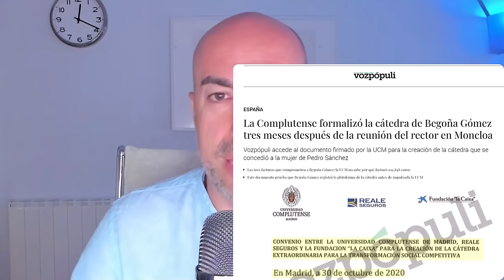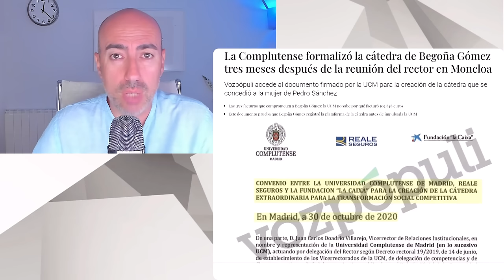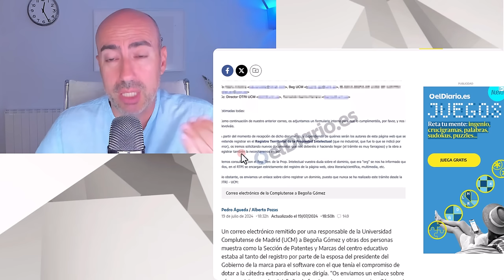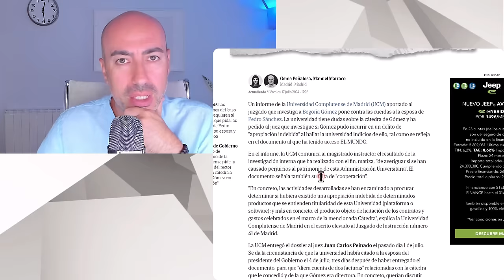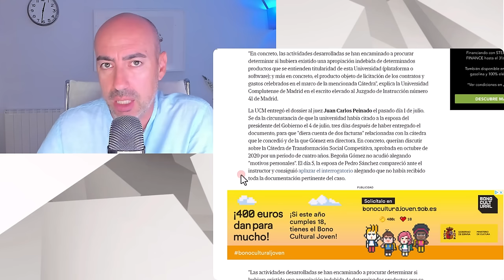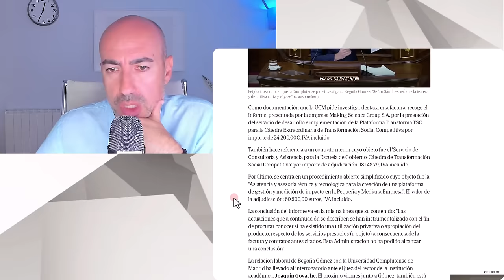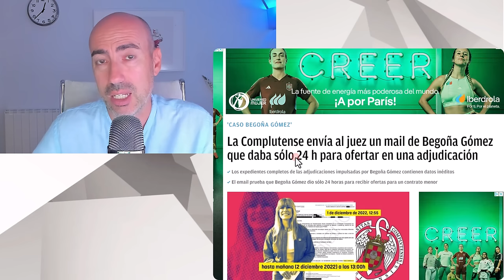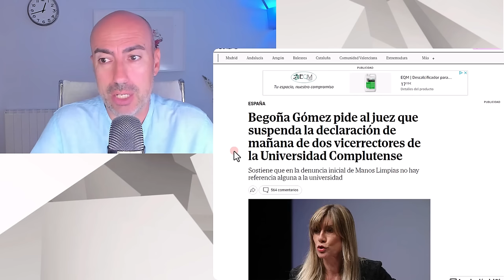📛 TERREMOTO POLÍTICO EN LA COMPLUTENSE 📛 Psicólogo analiza batalla por el relato y manipulación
✅ Conviértete en miembro de este canal para disfrutar de ventajas:
Este vídeo no pretende emitir o divulgar diagnósticos alguno sobre personalidades, sino lanzar hipótesis a partir de una formación parcial que sería necesario contrastar directamente con la persona de la que se habla en el mismo y realizando un procedimiento diagnóstico según protocolo exhaustivo. Tampoco ofrece soluciones o recomendaciones universalmente válidas. Para ello siempre se recomienda acudir a un profesional que analice persona y sus circunstancias, y aplique procedimientos sistemáticos reconocidos.